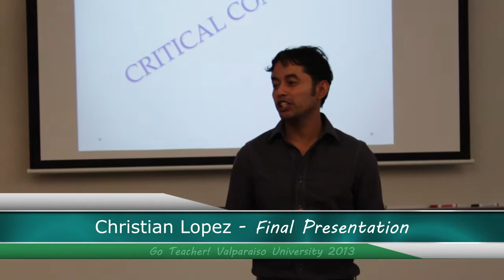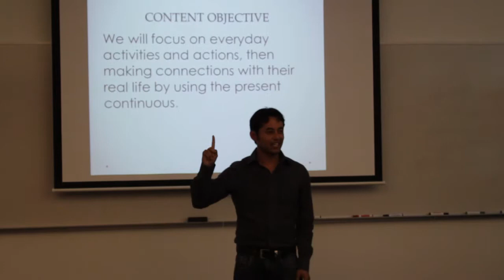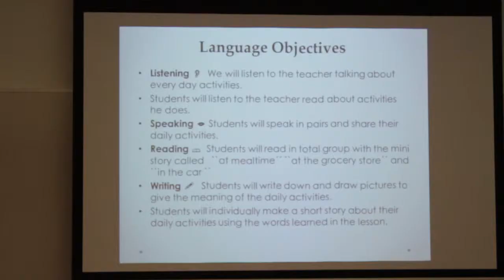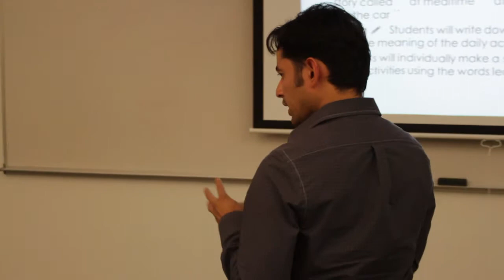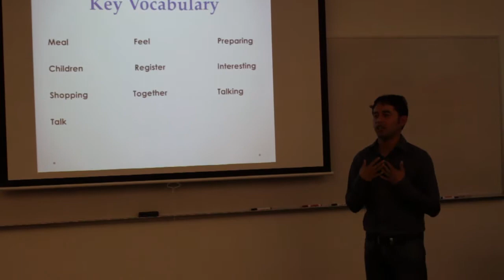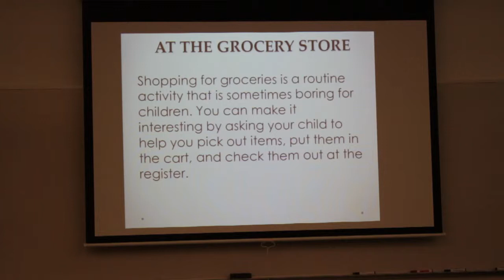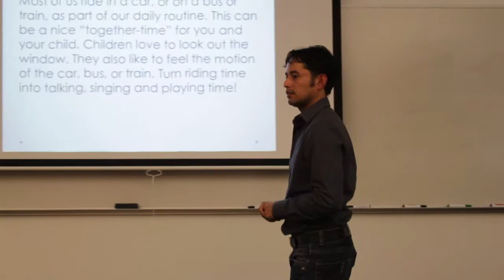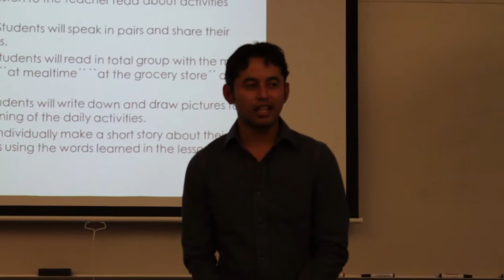Christian Lopez - Go Teacher! - Final Presentation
Christian Lopez's final presentation from the Go Teacher! program at Valparaiso University.  Presentation took place on 8/5/13.